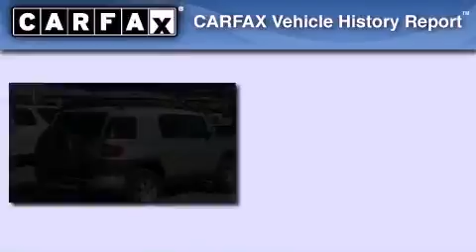2008 Toyota FJ Cruiser Ft. Worth TX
Year : 2008

 Make : Toyota

 Model : FJ Cruiser

 Engine : Gas V6 4.0L/241

 Trans . : Automatic

 Exterior : White/Titanium Metallic

 Miles : 75,151

 Interior : Black

 9101 Camp Bowie

 Preowned 2008 Toyota FJ Cruiser Ft Worth TX